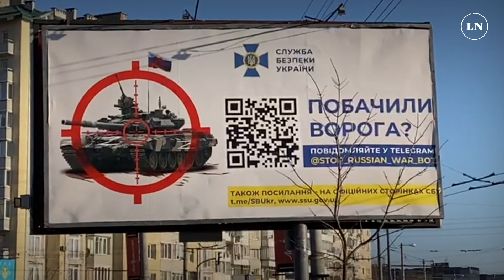¿Qué es lo que mueve a Putin? Día 27 de la guerra. Piqué desde Lviv, Ucrania